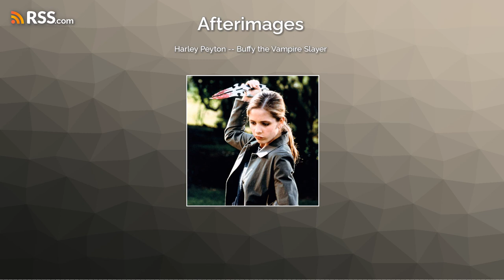Harley Peyton -- Buffy the Vampire Slayer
Join our Scooby Gang for the 6th episode of Afterimages dedicated to Buffy the Vampire Slayer. We're in the company of Harley Peyton, celebrated film and television producer and writer of Twin Peaks and Reginald the Vampire. So grab your stakes and get ready to patrol the graveyards!